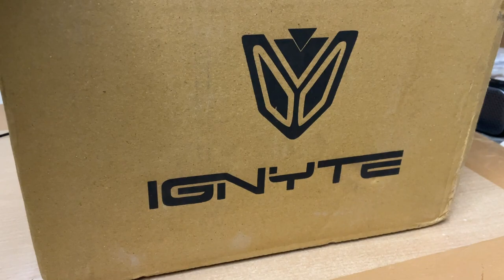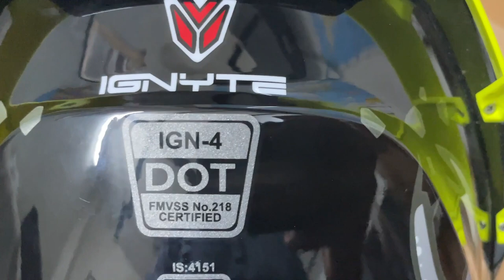Unboxing | IGNYTE IGN-4 Hyena | Glossy black with Hyena graphics | Price - 4,274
Hello, friends in this video I am going to unbox the Ignte helmet. I will help you.